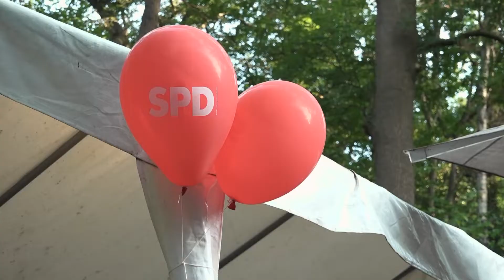Wahlkampfauftakt der SPD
Am vergangenen Dienstag fand der Wahlkampfauftakt der SPD für die anstehende Landtagswahl im Biergarten Lister Turm statt. Eine Menge von Querdenker*innen hat sich unter die Sozialdemokrat*innen gemischt, um für Unruhe zu Sorgen. Besonders während der Rede des Ministerpräsidenten Stephan Weil, geben sie keine Ruhe. Doch auch über aktuelle Pläne der Politiker*innen wurde sich ausgetauscht.

 Redaktion: Hannah Grützner
 Kamera: Jette Müller, Fine Feuerhahn, Chiara Nobis
 Schnitt: Lukas Müller-Bernhardt